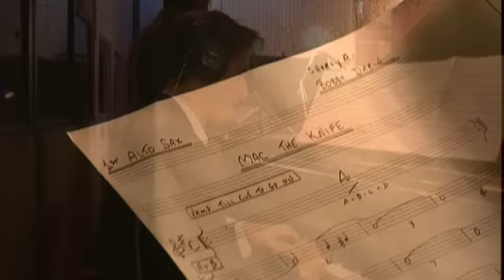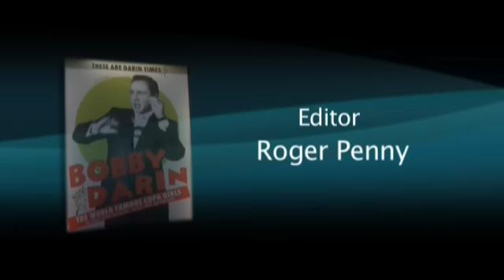Beyond The Sea - Making of Featurette (2005)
Great featurette on behind the scenes of the 2005 film starring Kevin Spacey (whom also directed, co-wrote and co-produce), gives his all portraying the legendary unsung hero and genius of Bobby Darin, actor-musician-singer-arranger-specialist. Includes great interviews from the cast and crew too.